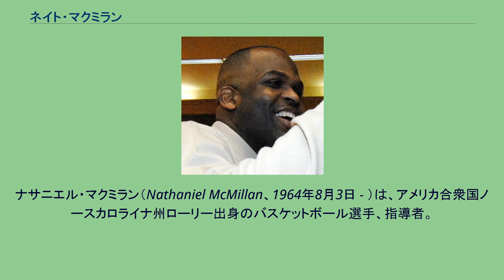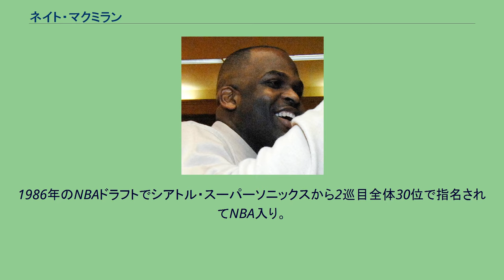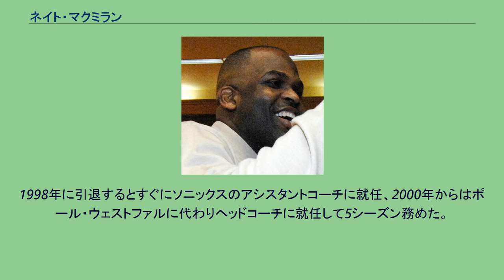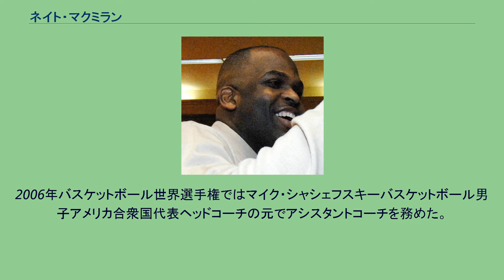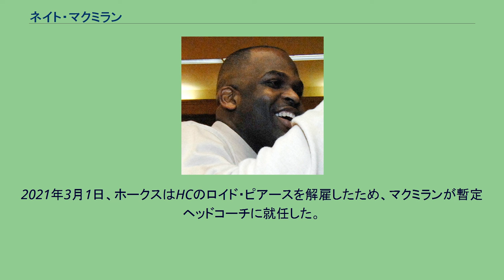ネイト・マクミラン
シアトル・スーパーソニックス
ポートランド・トレイルブレイザーズ関連人物
アトランタ・ホークス関連人物
ナサニエル・マクミラン（Nathaniel McMillan、1964年8月3日 - ）は、アメリカ合衆国ノースカロライナ州ローリー出身のバスケットボール選手、指導者。
NBAのシアトル・スーパーソニックス、ポートランド・トレイルブレイザーズやインディアナ・ペイサーズなどでヘッドコーチを務め、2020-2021シーズンからアトランタ・ホークスのヘッドコーチを務めている。
高校時代、スカウトの目に止まらなかったマクミランはノースカロライナ州マーフリースボロにあるChowan大学に進学後、ノースカロライナ州立大学に移った。
マクミランの活躍もあり大学はアトランティック・コースト・カンファレンスで優勝し、1985年、1986年のNCAAトーナメントでも共にベスト8まで進んだ。
1986年のNBAドラフトでシアトル・スーパーソニックスから2巡目全体30位で指名されてNBA入り。
以後12シーズン一貫してシアトルでキャリアを重ね1試合あたり5.9得点、6.1アシスト、1.9スティール、通算4,733得点（チーム歴代19位）、3,222リバウンド（同7位）、4,893アシスト（同2位）、356ブロック（同7位）、1,544スティール（同2位）、796試合出場（同3位）、298本のスリーポイントシュート成功（同10位）など堂々たる成績を残した。
マクミランはまたルーキーシーズンに1試合で25アシストをマークしたことがあり、これはエルニー・ディグレゴリオと共に未だにNBA記録である。
またトリプルダブルを4回記録している。
マクミランが特に評価されたのはディフェンス面でチームへの貢献だった。
1993-94シーズンにはスティール王になり、NBAオールディフェンシブセカンドチームに1993-94シーズン、1994-95シーズンに選ばれている。
1996年のシカゴ・ブルズとのNBAファイナルでは3連敗で後がなくなった第4戦から負傷していたためそれまで欠場していたマクミランはマイケル・ジョーダンをマークするために投入されシリーズで2勝をあげることができた。
1998年、選手生活引退。
マクミランの背番号10番はソニックスの永久欠番となった。
1998年に引退するとすぐにソニックスのアシスタントコーチに就任、2000年からはポール・ウェストファルに代わりヘッドコーチに就任して5シーズン務めた。
レイ・アレンやラシャード・ルイスらを擁した2004/05シーズンにはノースウェストディビジョン優勝を果たし、カンファレンス準決勝まで進出した。
2005年からはポートランド・トレイルブレイザーズのヘッドコーチを務めている。
2006年バスケットボール世界選手権ではマイク・シャシェフスキーバスケットボール男子アメリカ合衆国代表ヘッドコーチの元でアシスタントコーチを務めた。
2012年3月15日、ブレイザーズのヘッドコーチを解任された。
2013-14シーズンから、インディアナ・ペイサーズのアシスタントコーチを務めて、2016-17シーズンよりヘッドコーチを務めることになった。
2020年11月11日、アトランタ・ホークスのアシスタントコーチに就任した。
2021年3月1日、ホークスはHCのロイド・ピアースを解雇したため、マクミランが暫定ヘッドコーチに就任した。